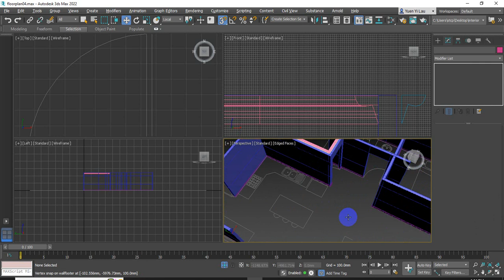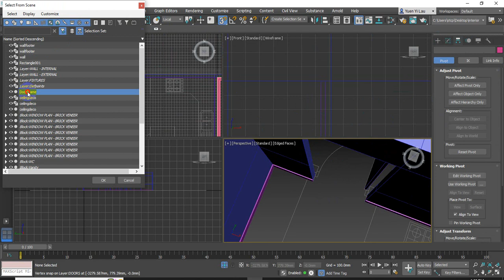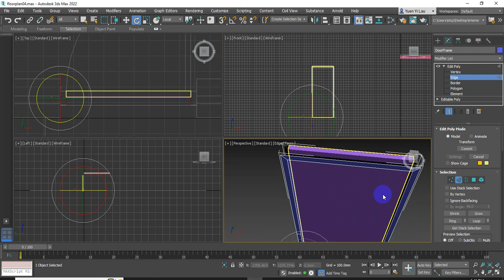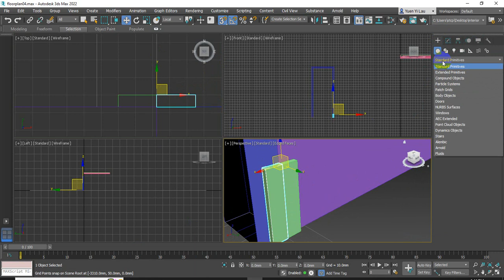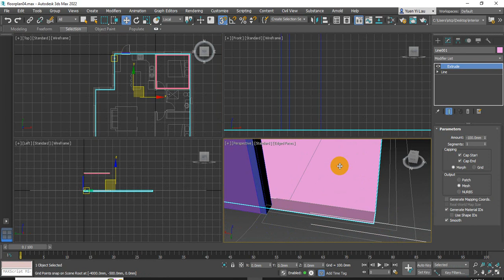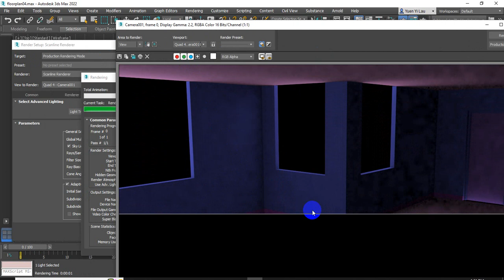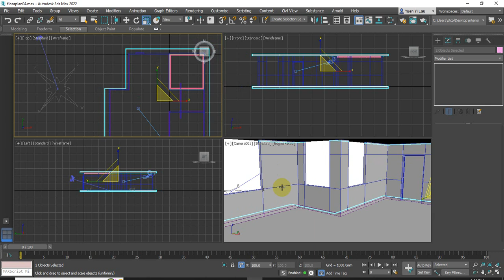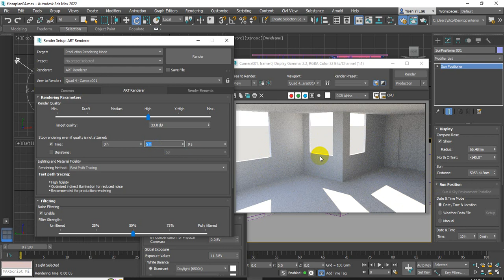Lesson01 Part4 DoorAndRender